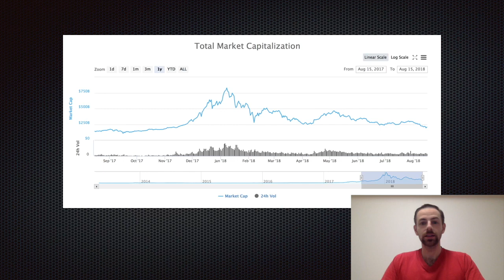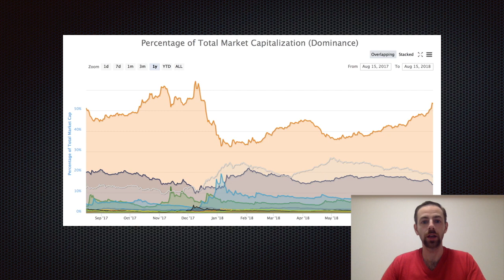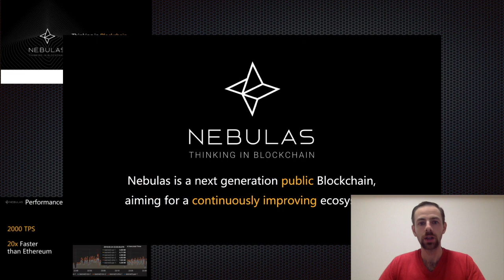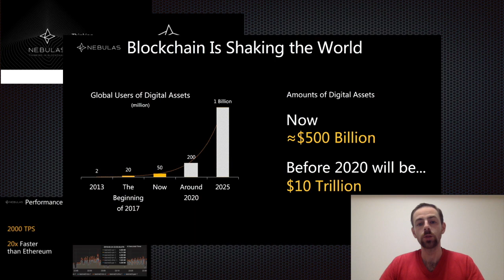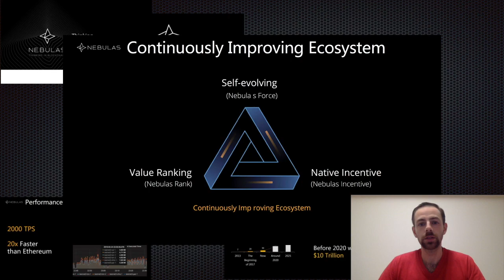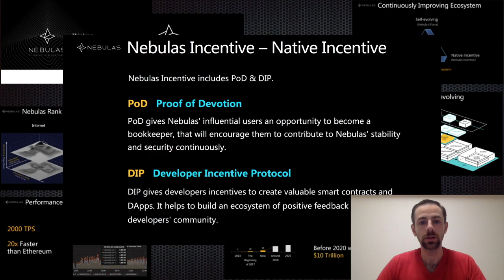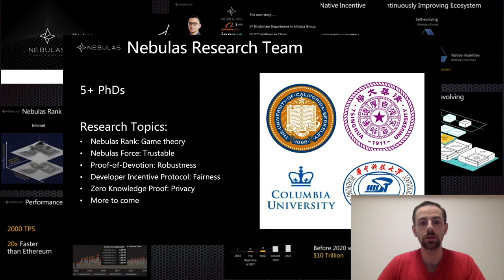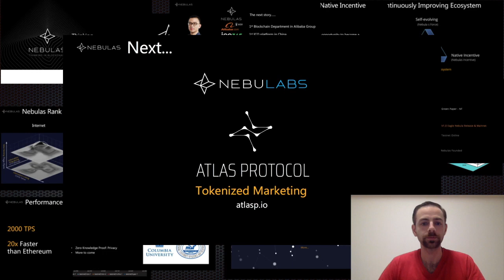Nebulas – three pillars of the future world on a blockchain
The review of the extremely ambitious and high-potential blockchain project Nebulas (NAS) – often called "a Google for blockchains".